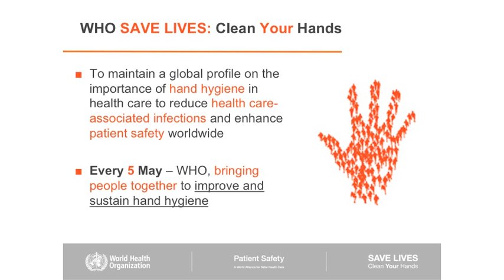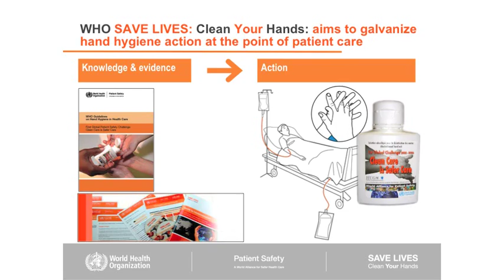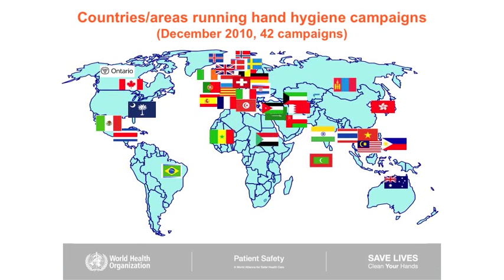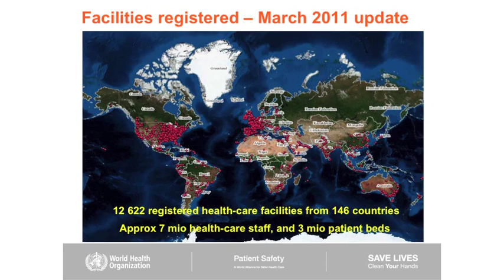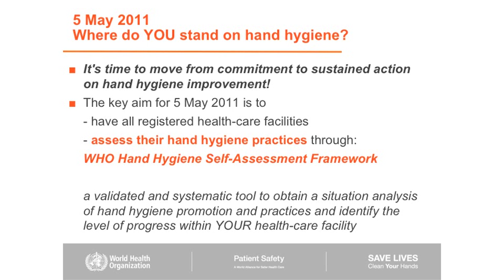Professor Didier Pittet Hand Hygiene Advocacy Video 2011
"CLEAN HANDS ARE SAFER HANDS"

Handwashing facts

- Handwashing at critical times including before eating or preparing food and after using
the toilet can reduce diarrhoea rates by almost 40 per cent.

- Handwashing with soap can reduce the incidence of acute respiratory infections by around
23 per cent.

- Pneumonia (a lower respiratory infection) is the number one cause of mortality among
children under five years old, taking the lives of an estimated 1.8 million children per year.

- A study has assessed the effect of hand washing promotion with soap on the incidence of
pneumonia and found that children younger than five years in households that received
plain soap and hand washing promotion had a 50 per cent lower incidence of pneumonia
than those households that did not have soap.

- Handwashing can be a critical measure in controlling pandemic outbreaks of respiratory
infections. Several studies carried out during the 2006 outbreak of severe acute respiratory
syndrome (SARS) suggest that washing hands more than 10 times a day can cut the spread
of the respiratory virus by 55 per cent.

- Handwashing with soap has been cited as one of the most cost-effective interventions to
prevent diarrhoeal related deaths and disease.

- A review of several studies shows that handwashing in institutions such as primary schools
and day care centres reduce the incidence of diarrhoea by an average of 30 per cent.

- Rates of handwashing around the world are low. Observed rates of handwashing with soap
at critical moments, that is, before handling food and after using the toilet, range from
zero per cent to 34 per cent.

- A recent study shows that handwashing with soap by birth attendants and mothers
significantly increased newborn survival rates by up to 44 per cent.

- The lack of soap is not a significant barrier to handwashing with the vast majority of even
poor households having soap. Soap was present in 95 per cent of households in Uganda,
97 per cent of households in Kenya and 100 per cent of households in Peru.

-Water alone is not enough and soap is rarely used for handwashing. Laundry, bathing and
washing dishes are seen as the priorities for soap use.

- New studies suggest that handwashing promotion in schools can play a role in reducing
absenteeism among primary school children. In China, for example, promotion and
distribution of soap in primary schools resulted in 54 per cent fewer days of absence among
students compared to schools without such an intervention.